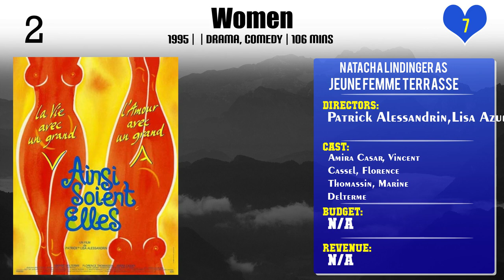Natacha Lindinger Top 10 Movies of Natacha Lindinger| Best 10 Movies of Natacha Lindinger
Top 10 Movies of Natacha Lindinger

Find the list of movies by Natacha Lindinger you can find more information, movie trailers, posters, reviews, youtube links in below link.

Please Comment down your favorite movie of Natacha Lindinger